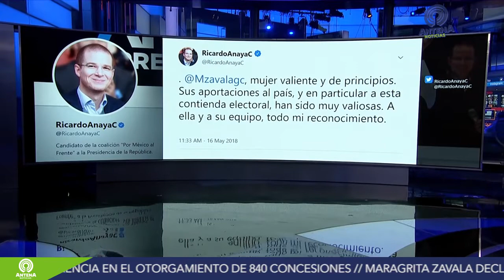Resumen Informativo 17/05/18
AntenaNoticias del 17 de Mayo de 2018 con JesúsAguilar y EmersonGonzález